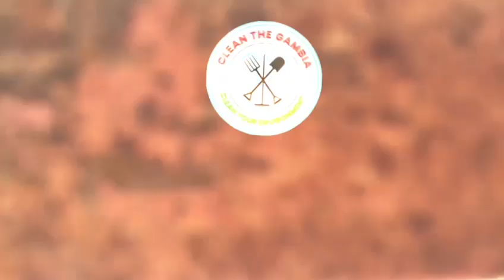We Are Making The Gambia The Cleanest Country in Africa~9th Sunday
This video is our ninth sunday of the weekly sunday cleaning exercise series